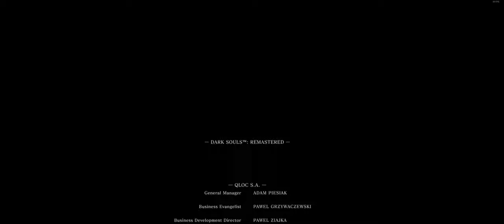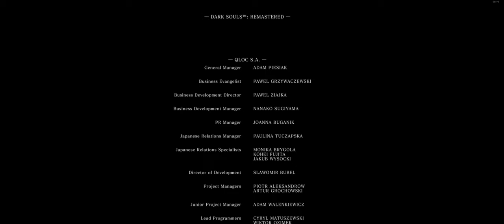Dark Souls SL1 Completed - Gwyn Fight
I completed my first Soul Level 1 run in Dark Souls Remastered. I beat every boss, including those in the DLC. In this clip, I'm taking on Gwyn.

Plin
Plin
Plon